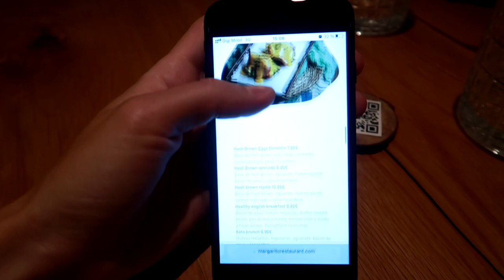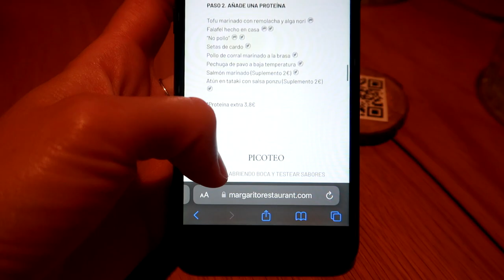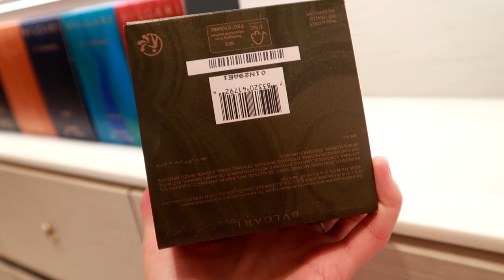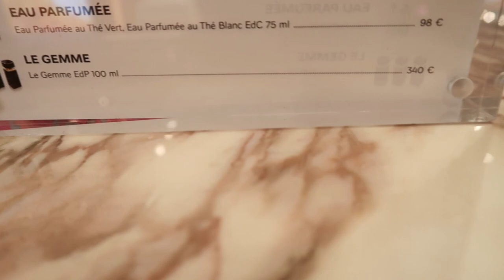Апелляция по номад визе. Ждем решения